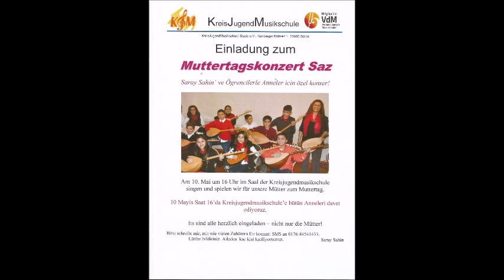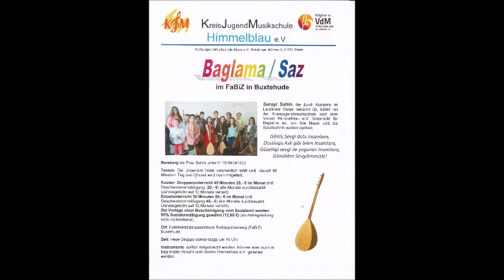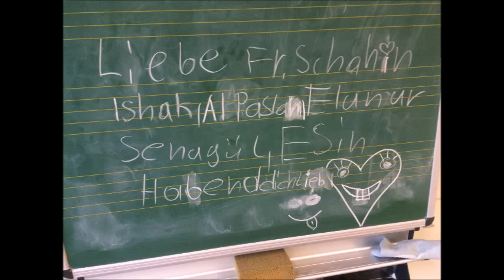Ben giderim Sazim sen kal Dunyada/ Bir selam sal sabah olsun